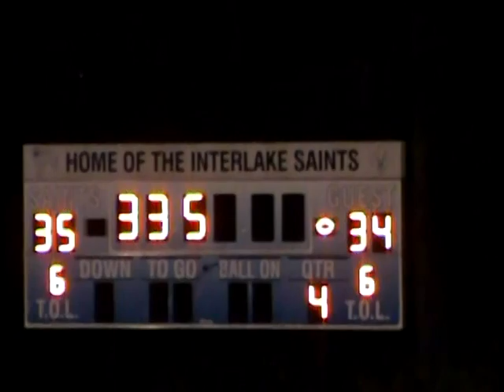Trevor Lyon Senior Football Highlights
Senior season highlights 2012